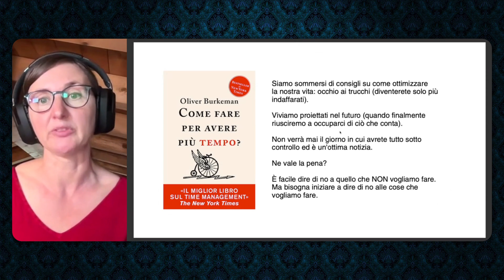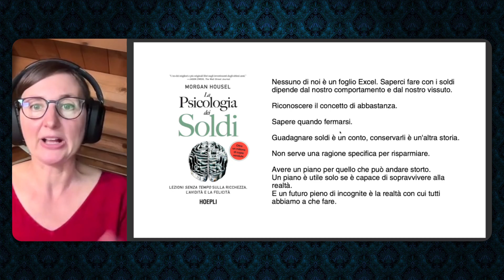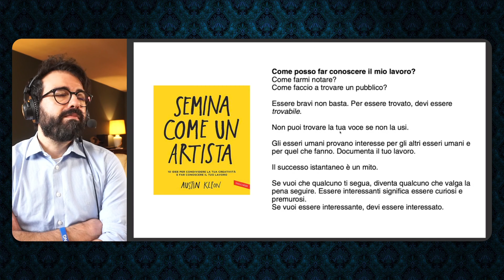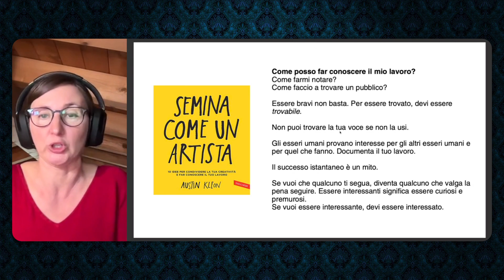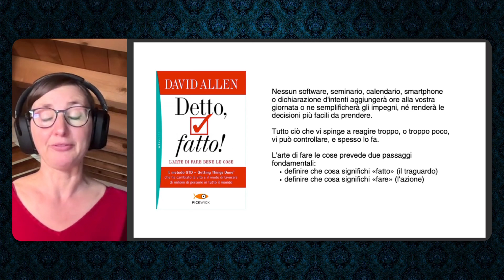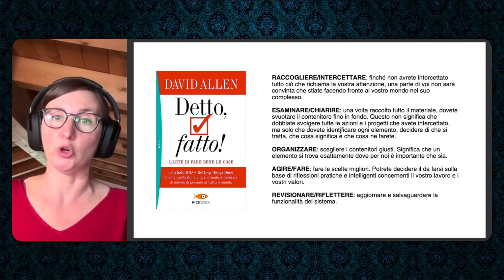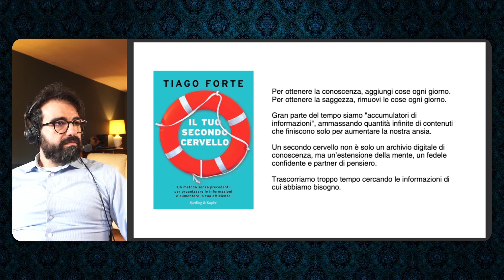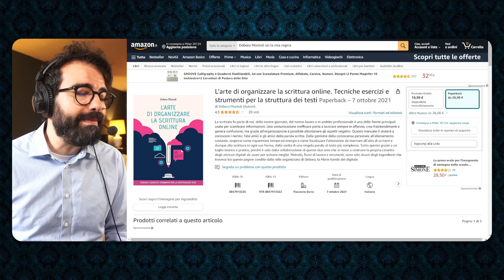I migliori LIBRI per FREELANCE 📚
Più informazioni sulla masterclass “Lavora come un Drago” 🐲 qui:
(Attenzione: il 13 aprile le iscrizioni chiudono definitivamente)

Elenco dei libri citati 👇
📕 Come fare per avere più tempo?: Time management per comuni mortali
📕 La psicologia dei soldi. Lezioni senza tempo sulla ricchezza, l'avidità e la felicità
📕 Semina come un artista. 10 idee per condividere la tua creatività e far conoscere il tuo lavoro
📕 Detto, fatto! L'arte di fare bene le cose
📕 Il tuo secondo cervello. Un metodo senza precedenti per organizzare le informazioni e aumentare la tua efficienza
📕 L'arte di organizzare la scrittura online. Tecniche esercizi e strumenti per la struttura dei testi

Il canale di Debora:  @deboramontoli

Per le risorse gratuite, la newsletter, il canale Telegram, la mia attrezzatura, puoi visitare il sito